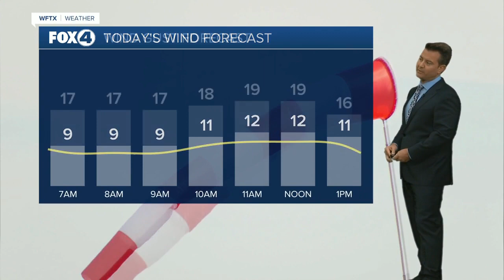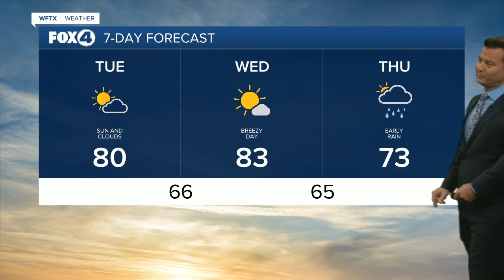A Cool Morning Going Into Tuesday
A cool start to your Tuesday before we warm up to near 80 degrees this afternoon